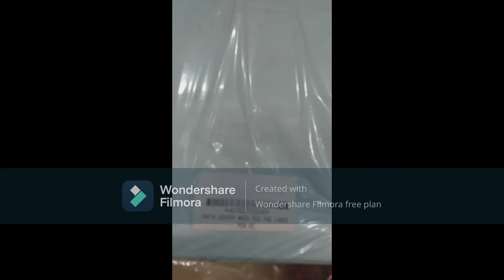Chihuahua puppy poops with blood-vlog#16 | Galaxy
Our 3 months Chihuahua puppy pooped with bloodstain so we took him to the nearest Vet clinic. He had a good appetite and was active but a poop with bloodstain for a puppy is alarming, thus the trip to Pet Medico.

Join us and watch his journey to the white house...lol